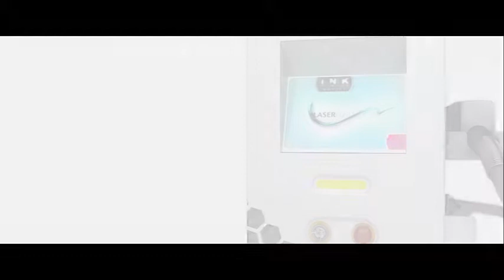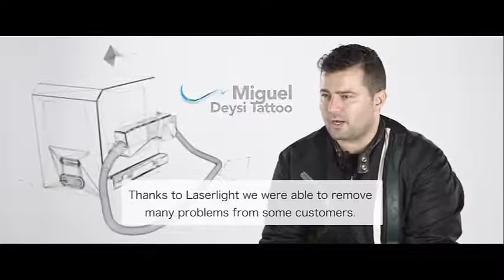TESTIMONIALES DEL LASER PARA ELIMINACION DE TATUAJES - INK HUNTER MASTER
En Logia Barcelona contamos con el láser mejor valorado por los usuarios el nuevo láser Ink Hunter Master. Aquí os dejamos algunas de las opiniones del equipo profesional y los clientes.

Regístrate en el Club Vip Logia y benefíciate de todas las ventajas